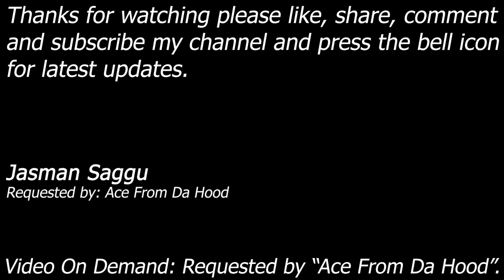WWE SmackDown! Here Comes The Pain - Sean O' Haire vs Tajiri - Single Match - Ace From Da Hood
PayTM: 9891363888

Sean O' Haire vs Tajiri

Requested by: Ace From Da Hood